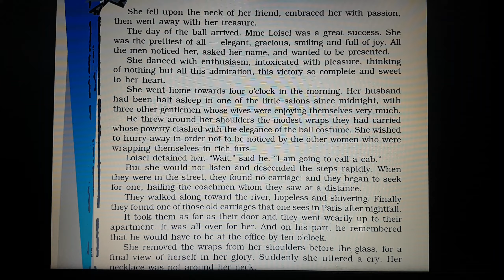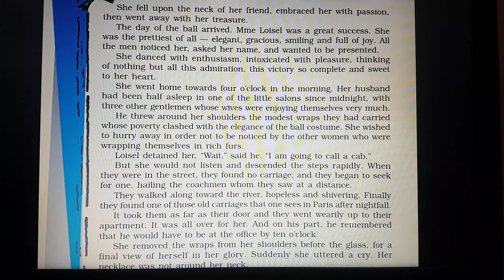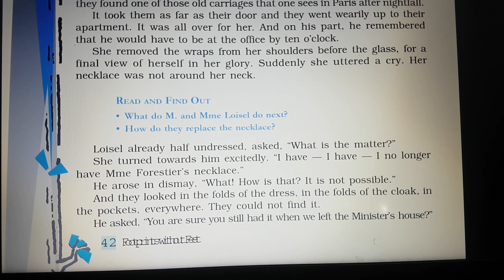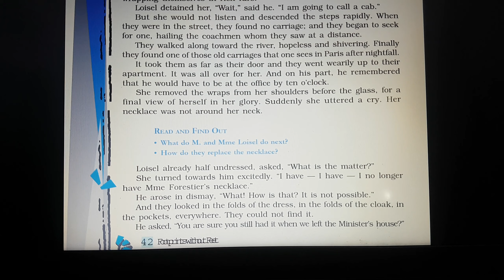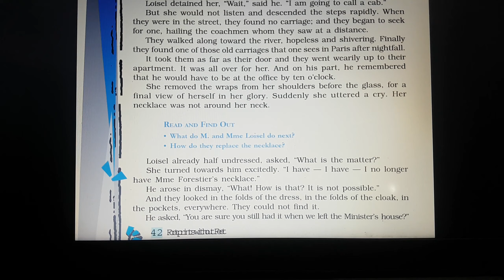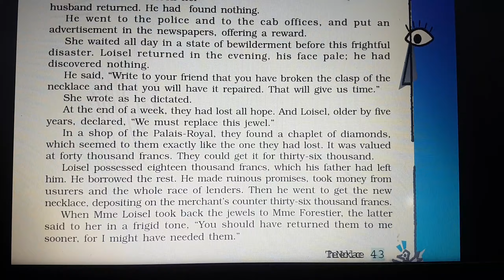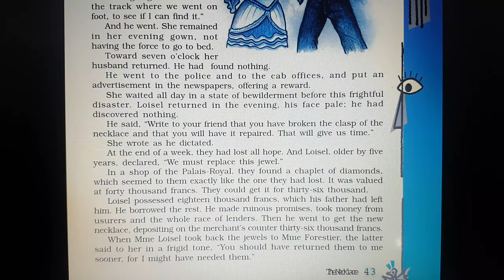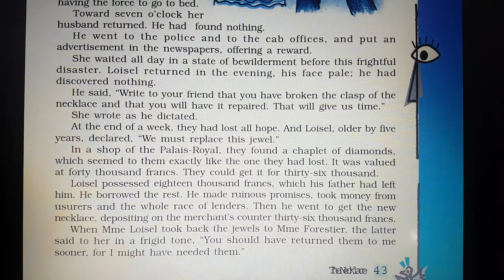Class 10 - English - The Necklace - Explanation Part 2